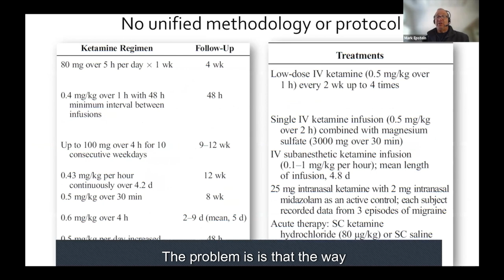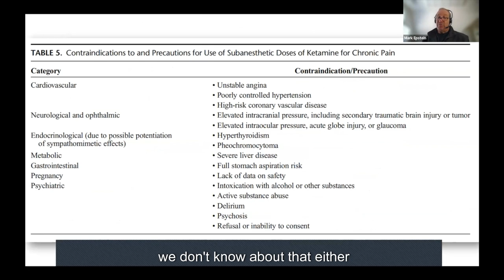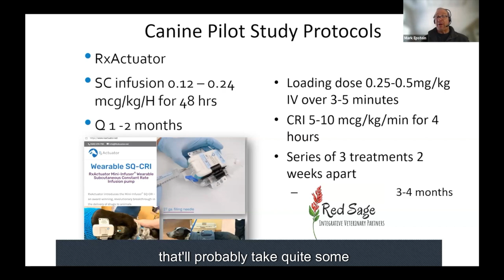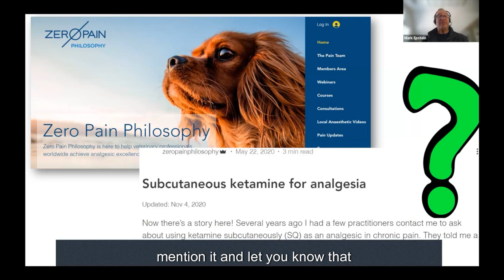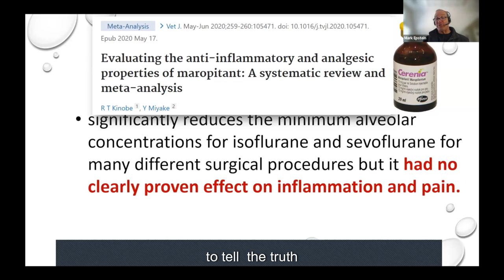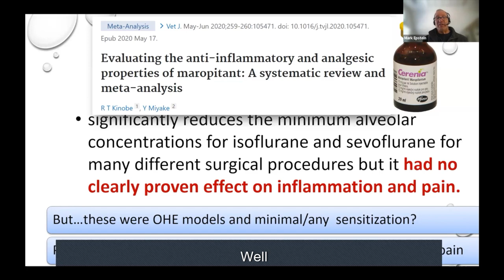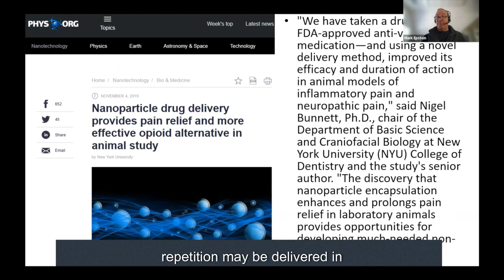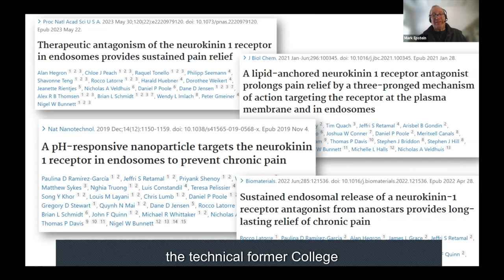Episode 124- How Are Ketamine and Cerenia Redefining Veterinary Pain Management Frontiers?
Uncover the transformative potential of Ketamine and Cerenia in veterinary pain management, as shared in our latest podcast episode from the 2023 Veterinary Pain Management Workshop.
This episode features Dr. Mark Epstein, a renowned expert in veterinary pain management, as he discusses the innovative use of Ketamine and Cerenia for managing pain in dogs and cats. Recorded during a comprehensive workshop in 2023, Dr. Epstein offers insights into their application for both chronic pain and perioperative care.
Dr. Mark Epstein, a celebrated figure in veterinary pain management, serving as the Medical Director at Total Bond Veterinary Hospitals in North Carolina and a certified veterinary pain practitioner.
Main Talking Points:
Ketamine's Role in Chronic Pain: Examination of its application beyond perioperative pain relief.
The Impact of Cerenia on Pain Modulation: Insights into its use for more than preventing vomiting, potentially aiding in pain management.
Innovative Delivery Methods: A look into novel approaches such as subcutaneous infusion devices for improving pain management effectiveness.
Interesting Quotes:
"Ketamine... it can work in chronic pain conditions, neuropathic pain conditions." - Dr. Mark Epstein
"Meripotent not only helps with maintaining appetite post-op but also decreases vomiting and has a pain modifying effect." - Dr. Mark Epstein
Timestamps:
00:00 - Introduction and Overview
01:00 - The Role of Ketamine in Managing Chronic and Perioperative Pain
03:00 - Evaluating Cerenia's Effectiveness in Pain Modulation
05:00 - Discussing Novel Pain Management Delivery Methods
07:00 - Summary and Closing Remarks

If you're a veterinary professional looking to deepen your expertise in dentistry and pain management, consider joining our Veterinary Dental Practitioner Program

Dive into the insightful discussion with Dr. Mark Epstein on leveraging Ketamine and Cerenia for advanced pain management in veterinary practices. Recorded at our 2023 workshop, this episode offers valuable knowledge for veterinarians aiming to enhance patient care.

If you're a veterinary professional looking to deepen your expertise in dentistry, consider joining our Veterinary Dental Practitioner Program